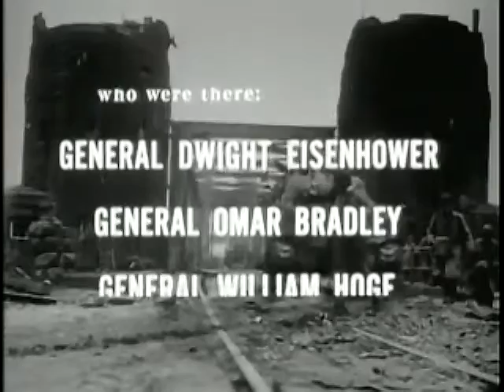LUDENDORFF BRIDGE AT REMAGEN: PART 2 - USA's 1st RHINE BRIDGEHEAD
This is Part 2 of the U.S. Army's television show "The Big Picture: Bridge at Remagen" (TV Episode 658, 1963)

On March 7, 1945, the 9th Armored Division of the U.S. First Army unexpectedly captured the Ludendorff Railway Bridge over the Rhine River at Remagen, Germany. The capture resulted in the U.S. Army's first bridgehead across the Rhine River, which was the last natural defensive barrier to Germany's interior. The U.S. Army was able to push across six divisions, about 25,000 men, with tanks, artillery, and trucks. The successful bridgehead led to Eisenhower's decision for a "Broad Front" advance, just two weeks before Field Marshal Montgomery's meticulously planned Operation Plunder, which advocated for a "Narrow Front" advance.

The "Bridge at Remagen" was of critical importance to the Germans. The bridge had been wired for demolition, but the explosives provided were of industrial grade, not the more powerful military grade explosives, and the detonation left the bridge still standing. Over the next 10 days, the Americans counted 367 Luftwaffe aircraft attacking the bridge, including the Me-262 and the Arado Ar-234, the War's first operational jet fighter and bomber, and a V-2 rocket. marking the first tactical missIle attack in history. The Americans defended the bridge with the largest concentration of anti-aircraft weapons during the War.

The Germans also sent a squad of seven naval demolition "frogmen", using Italian SCUBA equipment, to set demolition charges on the bridge. For the first time in combat, the Americans deployed top-secret Canal Defence Lights, which successfully detected the frogmen in the dark, and all seven were killed or captured.

On March 17, ten days after it was captured, the Ludendorff Railway Bridge collapsed into the Rhine River. The Americans broke out of the bridgehead on March 25, 1945, 18 days after the bridge had been captured. Both German and American military authorities agreed that capturing the bridge shortened the war. The bridge was never rebuilt.

Hitler was so enraged that he had 4 officers deemed responsible court-martialed. They were sentenced to die, but only 3 were executed. The fourth officer, Captain Willi Bratge, in charge of bridge security, was tried and sentenced in absentia. He had been captured by the Americans and survived the war. His passionate retelling of the battle in included in this video.